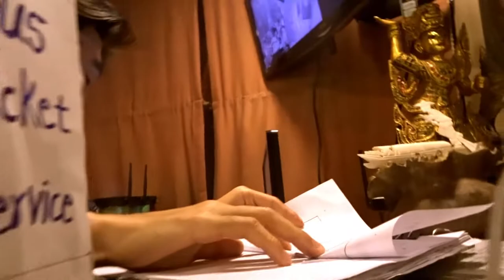TIPS, TRICKS AND HACKS FOR TRAVELLING YANGON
This will sadly be our last instalment of our trip to Myanmar, i hope one day we will be back to explore what else it has to offer, i hope you stick around for future videos! thanks for watching xx

tips, tricks, hacks